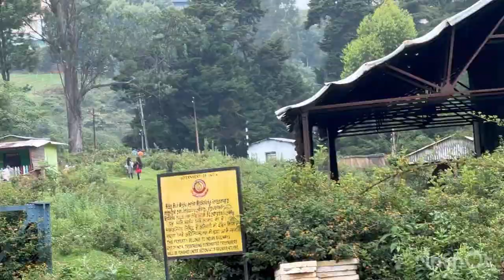Toy train journey from Coonoor to Ooty॥सुंदर दृश्यों के साथ है ये यात्रा॥Memory shall remain till…❤️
Its 18 to 20 km journey which takes 1 hour time to reach Udagamandalam(Ooty)from Coonoor.
This journey is full of scenic beauty you will find huge tea gardens,carrot plantations etc all around the u.
375rs is for first class 75 rs for 2nd class its the rate of tickets.
Thanks 🙏 for watching please keep watching
    Thanks 🙏